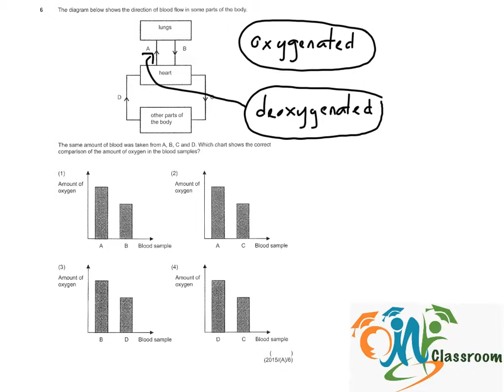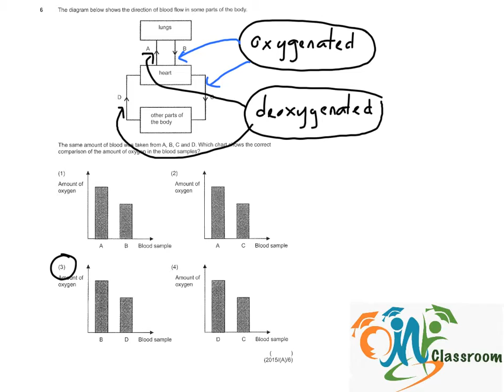PSLE Science 2015 P1 Q6